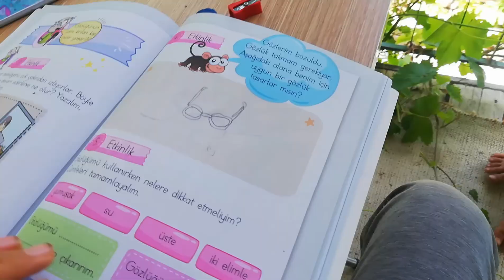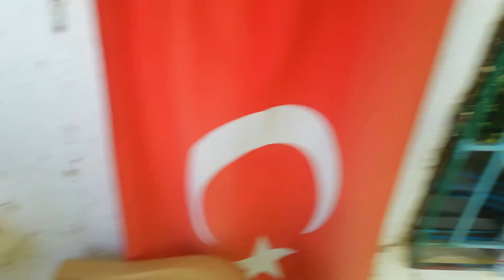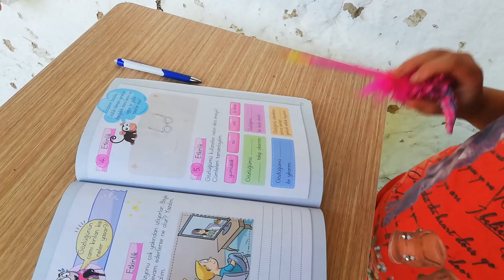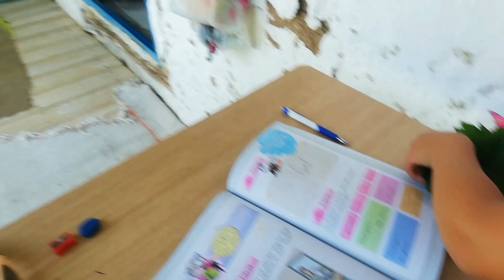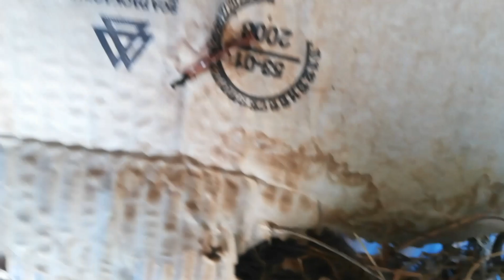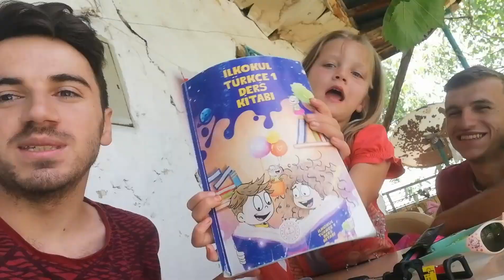Kırlangıçlar Evimize Yuva Yaptı-Betülle Ödev Yapıyoruz